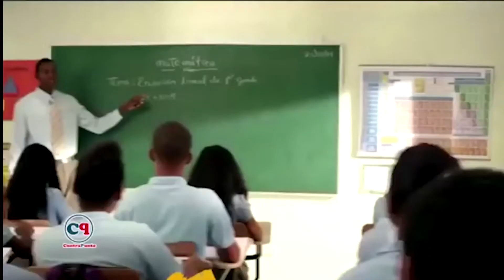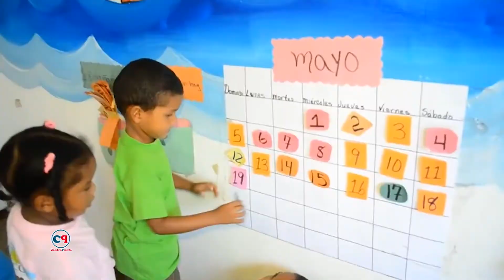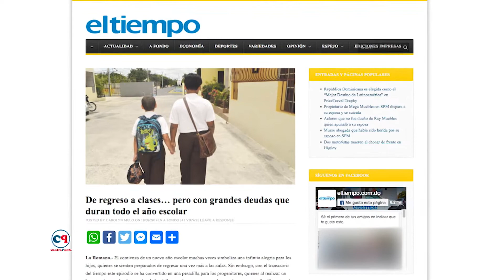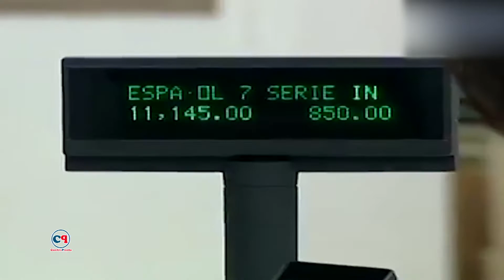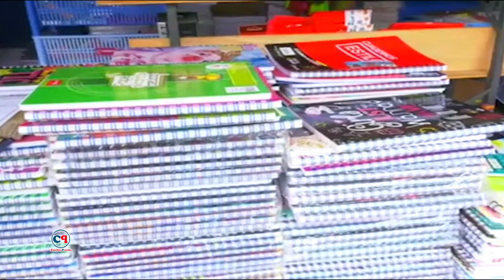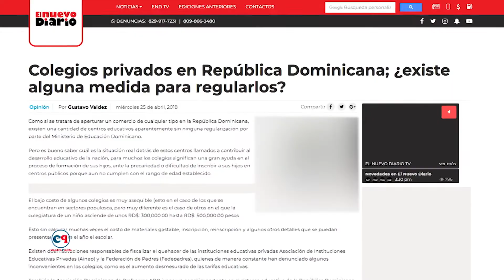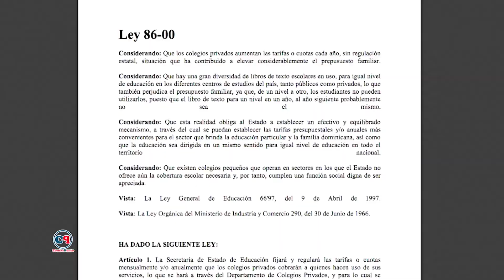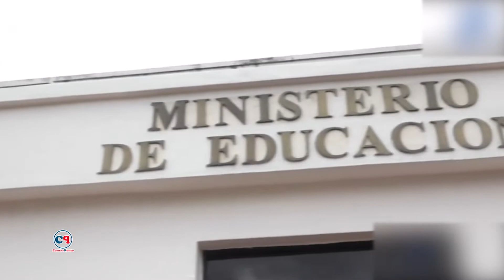Inicio del año escolar | ContraPunto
El comienzo de un nuevo año escolar simboliza una infinita alegría para los hijos, quienes se sienten preparados de regresar una vez más a las aulas. Sin embargo, este episodio se ha convertido en una problemática para los padres, quienes, al realizar un levantamiento sobre los precios de los útiles escolares, se percatan de que el presupuesto familiar se verá seriamente comprometido.

Vea detalles de esta edición de Contrapunto “Inicio del año escolar”.